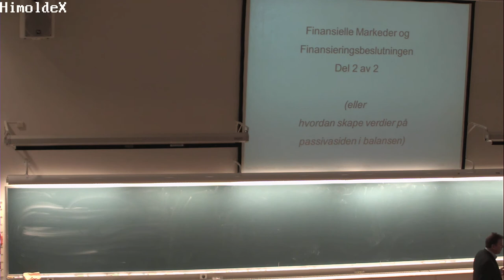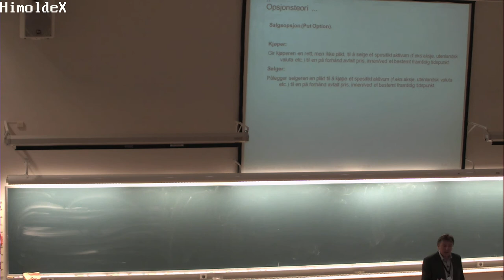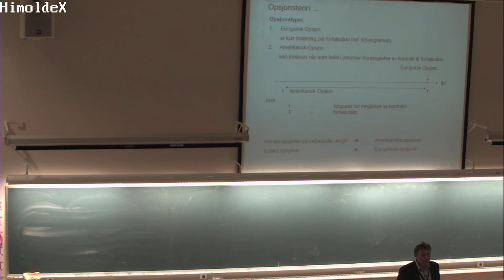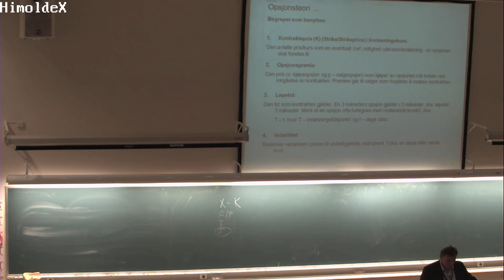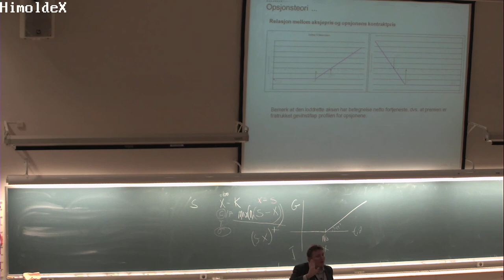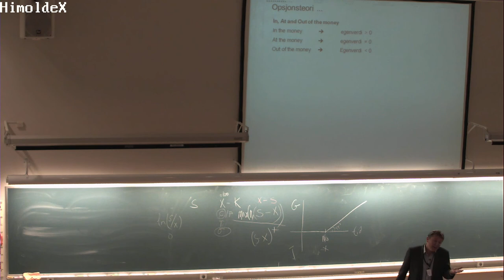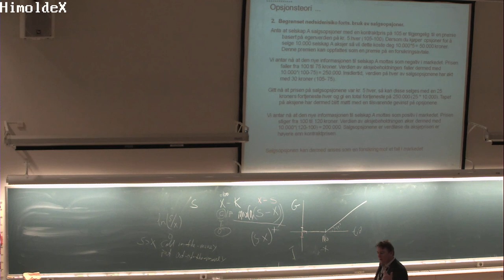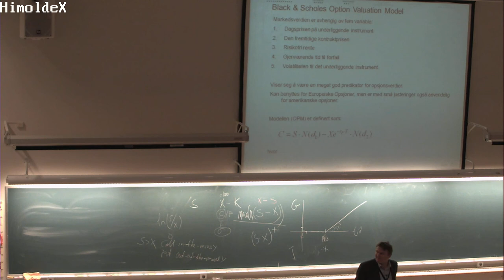01-F-31 Forelesning BØK300 (25. nov. 2014)